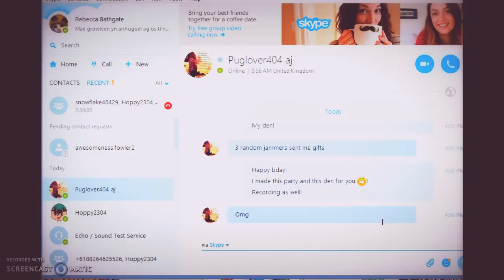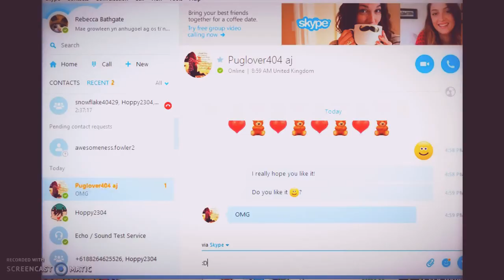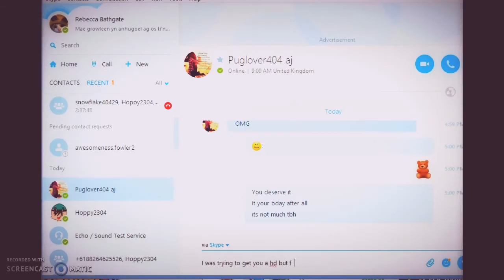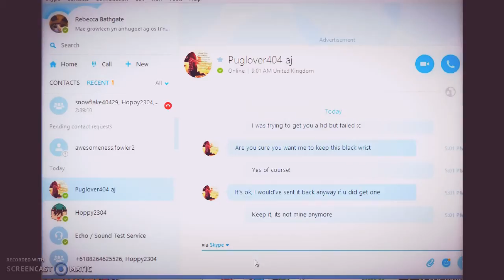Animal Jam ~ For Puglover404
Happy Birthday Pugs! Aka, my bff forever. -Growleen